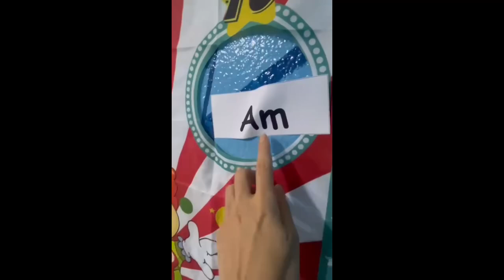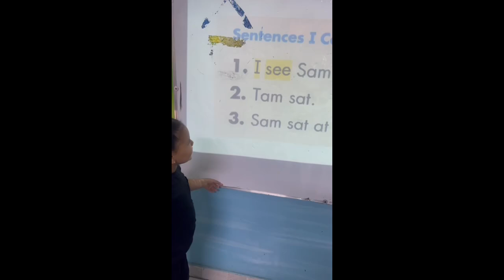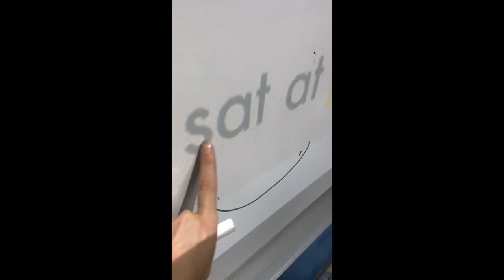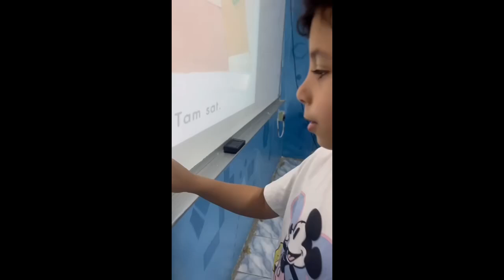Reema_International_School Grade 1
First Week Success! Our Grade 1 students are mastering the basics of English with intensive classes on letters, sounds, and blending CVC words.
Grade 1D & 1K
Intensive Classes